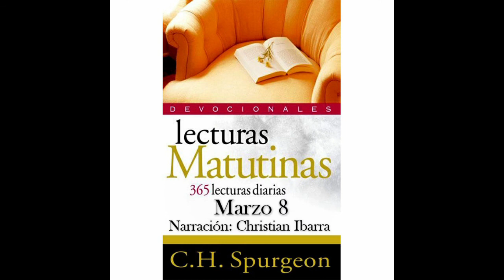Marzo 8 "No es senda fácil la que lleva a Dios". - Spurgeon - Lecturas Matutinas